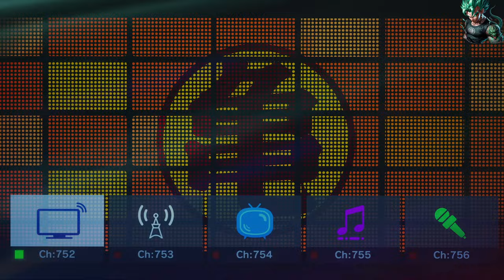Los Mejores Deseos Dragon Ball Sparking Zero